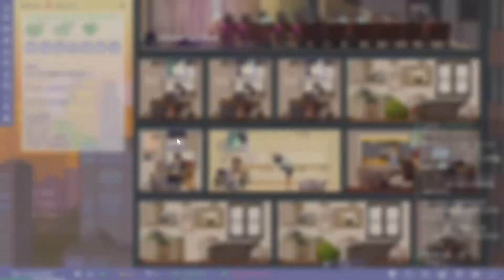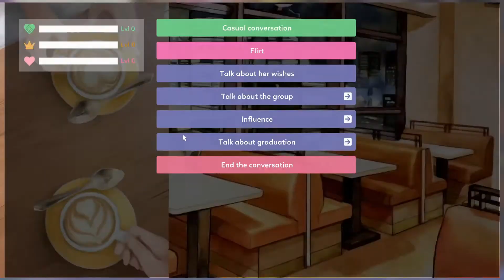Idol Manager en español - Capítulo #41 - La platirracha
¡Nueva serie en el canal! Hoy os traigo otro juego indie de gestión, en este caso Idol Manager. Salió hace cosa de un par de años y es una excelente aproximación al mundo de los grupos de música de idols de Japón y Corea, espero que os guste la serie, y si os gusta el juego, ¡dadle una oportunidad! No os defraudará. Eso sí, el modo historia, está en inglés...